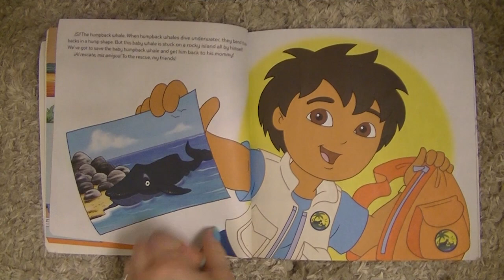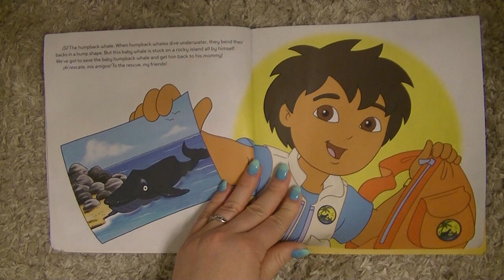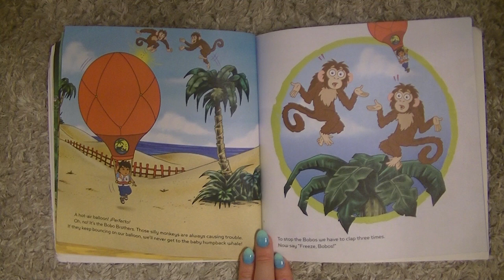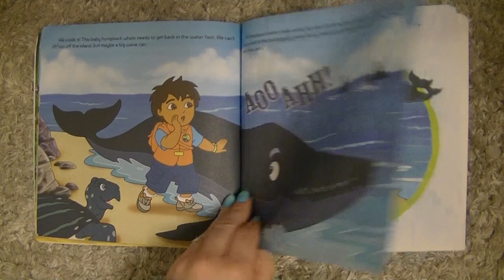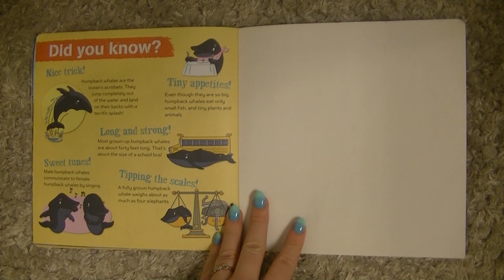A Humpback Whale Tale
Adapted By: Justin Spelvin
Illustrated By: Ron Zalme

Read by: Momma Davison